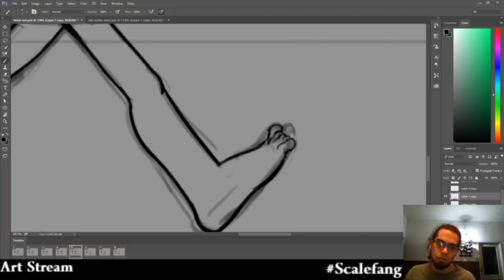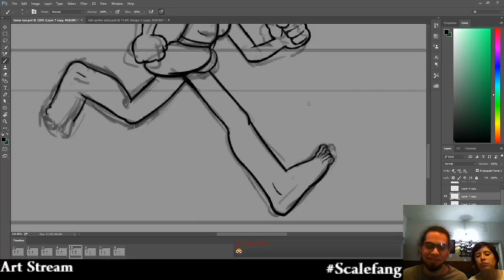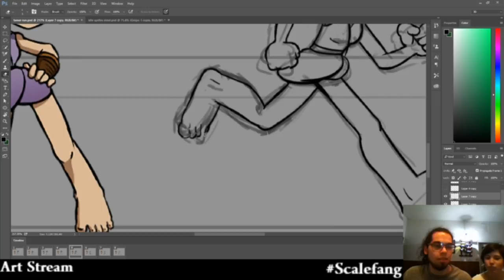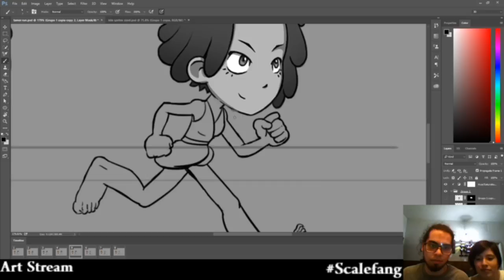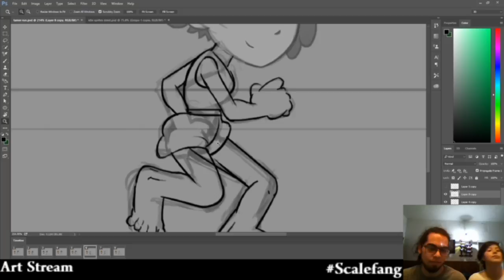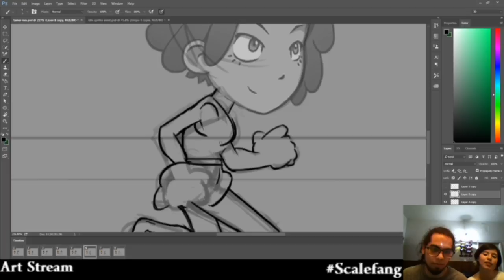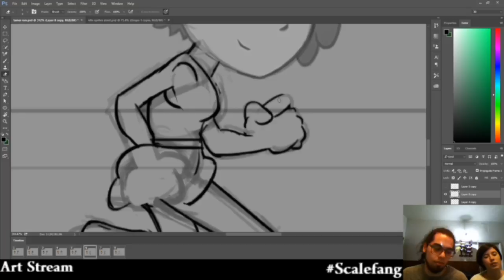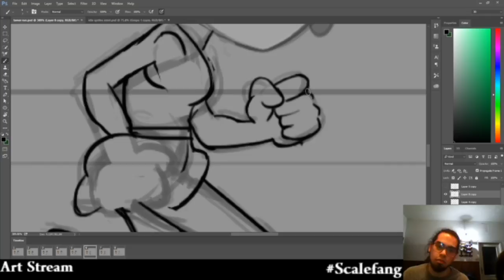Scalefang ART Stream - Working on our first female character! (Part 8)